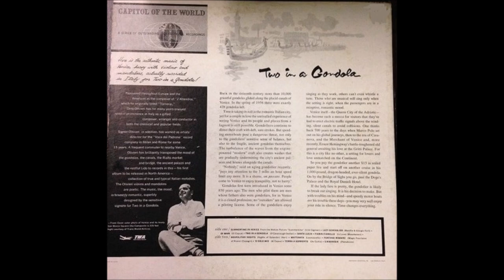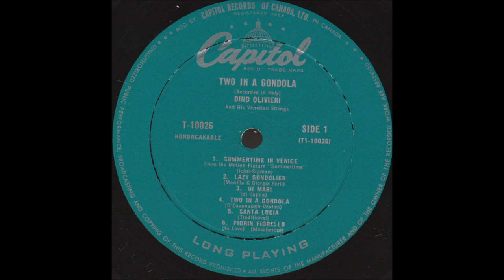Orchestra Dino Olivieri - Two in a gondola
Album nr. 59 - Orchestra Dino Olivieri – Two In A Gondola

Capitol Records – T 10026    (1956)

B3  Fontane Romane
B4  'O Sole Mio
B5  Torna A Sorrento
B6  Ciribiribin